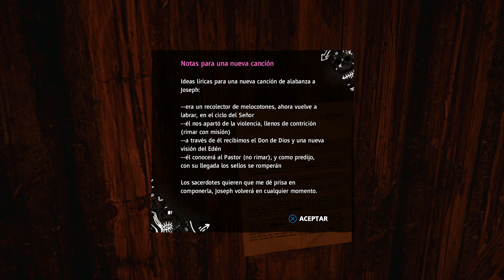FAR CRY: NEW DAWN | WALKTHROUGH | EL FUEGO DEL EDÉN #9